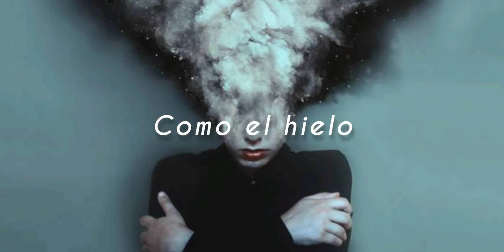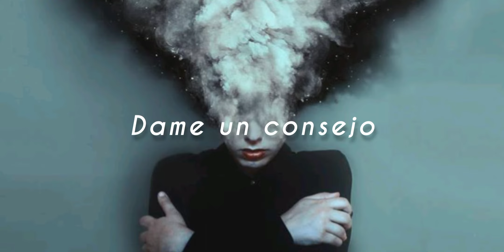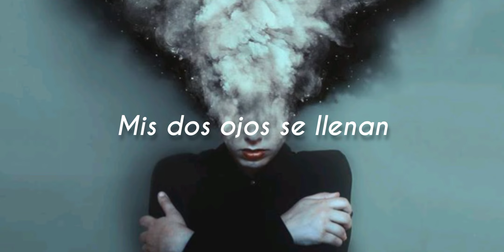Cold Cold Cold de Cage Of Elephant con Letra al Español